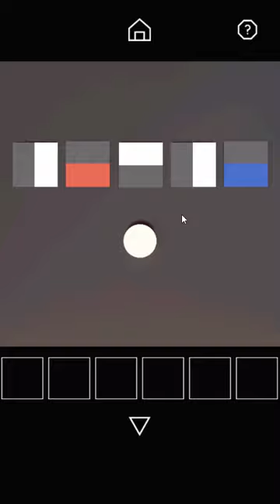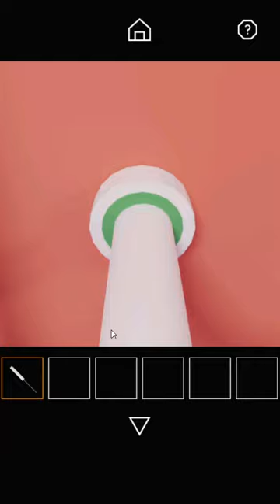[Nicolet] Escape Game: Factory {WebGL} Walkthrough